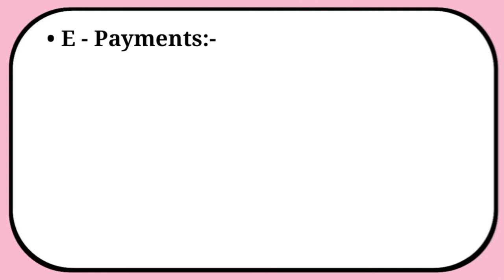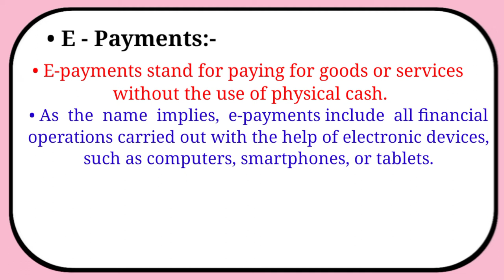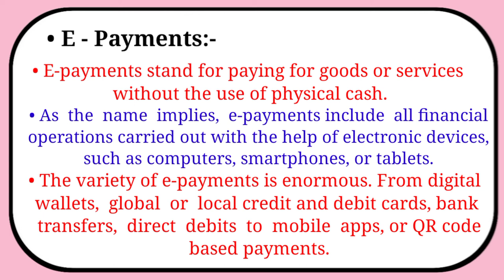E - PAYMENTS MEANING, FOR B.COM 2nd SEM NEP SYLLABUS | LAW AND PRACTICE OF BANKING